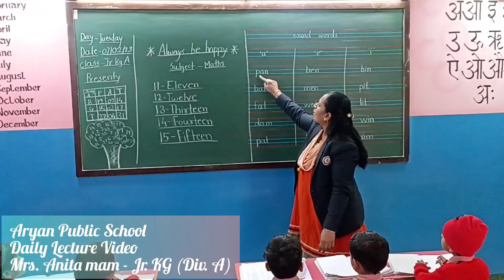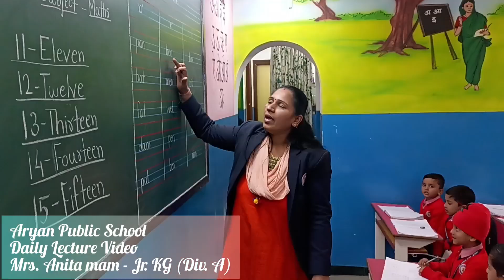7 February 2023